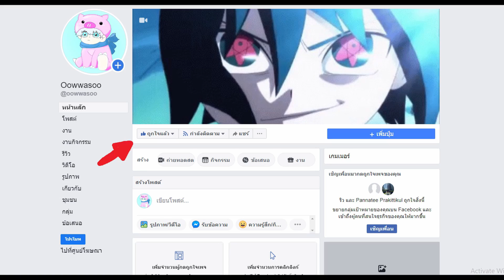generic jojo's bizarre adventure game | บอกเลยโครตดี สาวๆเพียบ | roblox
🙏คลิปสอนสมัครจ้า🙏
แมพด่านนี้
 💵ร้านROBUX RobuxShopTH💵
 💵 ร้าน CLONEBUX 💵
ช่องติดต่อoowwasoo
💴สนับสนุน 💴
💰true wallet💰
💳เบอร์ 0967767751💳